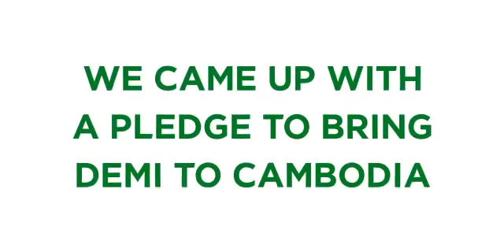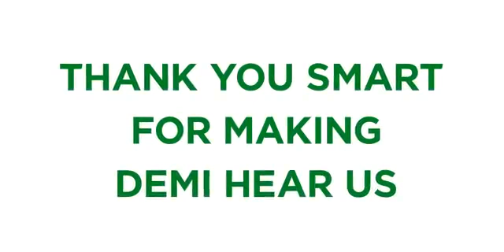Smart Announced Demi Lovato in Concert in Phnom Penh